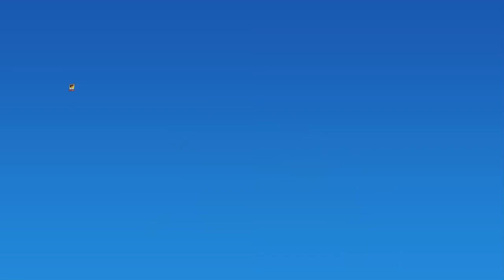Playing uno mobile 2v2